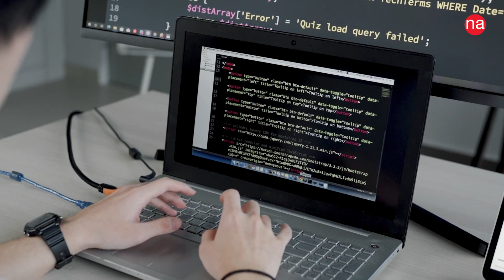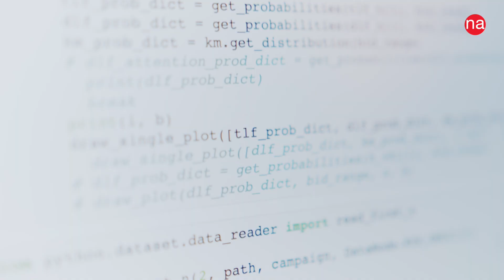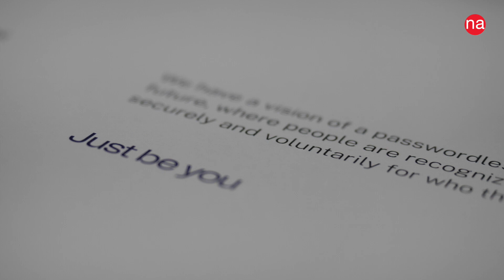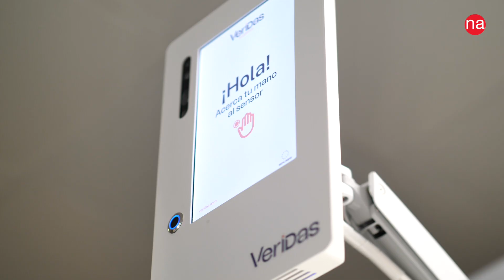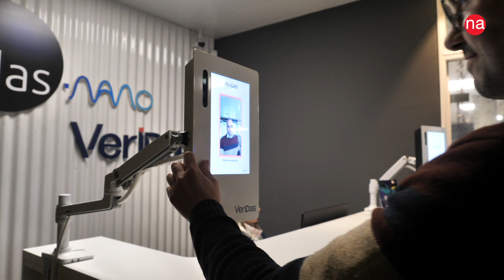Albañiles Digitales | El Proyecto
El objetivo del programa Albañiles Digitales es formar en desarrollo web a profesionales no digitales, para que puedan ser ‘absorbidos’ por un mercado laboral con serias carencias en estos perfiles.

El programa destaca por su enfoque práctico y por su metodología de aprendizaje basada en proyectos.

Los alumnos, que no necesitan tener formación previa, son guiados en todo momento por un equipo formador compuesto por profesionales de Veridas, quienes les proporcionan una atención personalizada y un seguimiento individualizado para asegurarse de que aprovechen al máximo su experiencia de formación.

Gracias a esta combinación de formación práctica y atención individualizada, los estudiantes pueden adquirir habilidades digitales valiosas que les permitirán competir en un mercado laboral cada vez más exigente. Es por ello que muchos estudiantes de ediciones anteriores han alcanzado sus objetivos profesionales y han accedido a nuevas oportunidades laborales en el mundo digital.